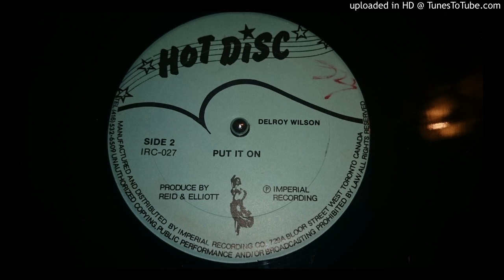Delroy Wilson - Put it on (12")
You can download the song on any authorized website such as, iTunes, Amazon.com, etc. In fact, I purchased the song [Not a free download] because I support Music Makers and believe they should receive the credits & royalties they so rightly earned for their hard work in bringing pleasure into our lives. With the exception of the first photo, the other pictures that are used in this video do not belong to me.